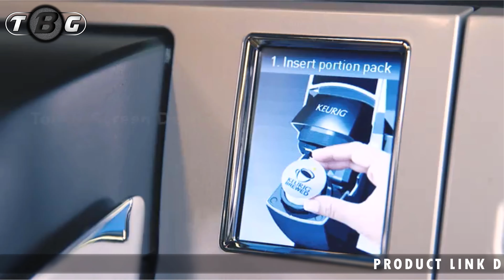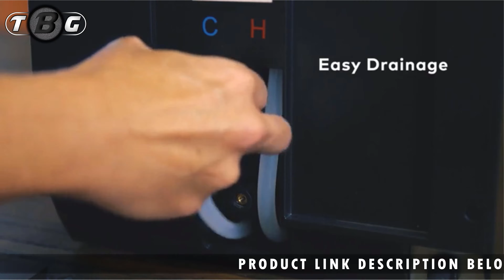TOP 5 New Kitchen Gadgets 2020 ➤02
TOP 5 New Kitchen Gadgets 2020

Product Link:-
1 - SMEG Slow Juicer

2 - Oatmeal and Rice Cooker

3 - Smart Chop Chopper

4 - Keurig Commercial Coffee Maker

5 - Dedica Conical Burr Grinder

Vacuum Food Blender 🢃🢃
🢃 You can also buy a coffee maker from here. 🢃